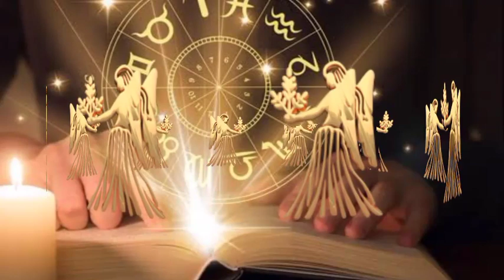कन्या राशि: 27 से 31 अक्टूबर 2020 कन्या राशि साप्ताहिक राशिफल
कन्या राशि : 27 से 31 अक्टूबर कन्या राशि साप्ताहिक राशिफल
27 to 31 october 2020 kanya rashifal
27 से 31 अक्टूबर कन्या राशिफल
कन्या राशि साप्ताहिक राशिफल